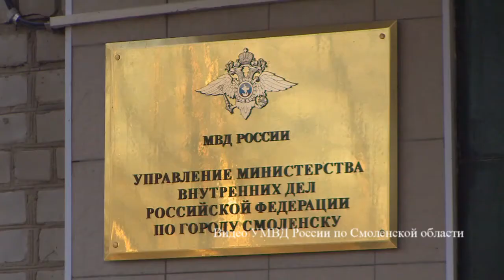В Смоленсе на Ломоносова сожгли автомобиль